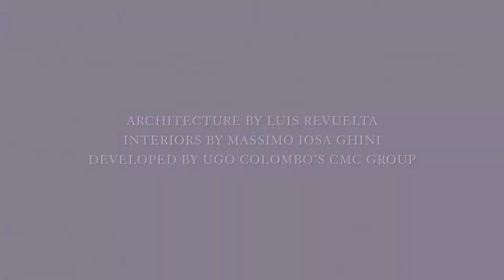Brickell Flatiron Penthouse Collection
The Penthouse Collection
Made in Italy.
Designed for Miami.

Presenting Brickell Flatiron
Penthouse 03

Featuring an expansive floor plan
with sweeping views throughout

3 Bedrooms + Den + 4.5 Baths
Interior 2,211 SF / 205 SM
Terrace 362 SF / 34 SM
Total: 2,573 SF / 239 SM

Starting at $1,770,000

Penthouse Features:

Furniture ready interiors with Italian porcelain tile flooring
10" ceiling heights
Floor-to-ceiling windows & sliding glass doors throughout
Wide elliptical balconies with finished flooring accessible from all living areas
Custom Snaidero kitchens with motorized & interior lighted cabinetry
Fully integrated Miele appliances
Dornbracht polished chrome faucets & fixtures throughout
Italian made polished marble floor in bathrooms
Oversized undermount spa tub in master bath
Custom designed Milldue suspended cabinetry
Miele front loading energy efficient heat pump washer and dryer